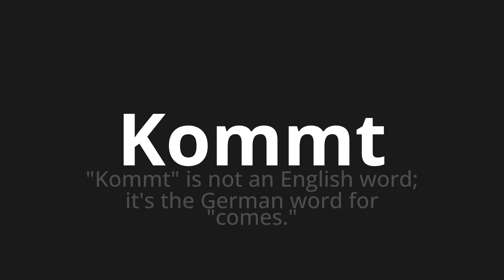How to pronounce Kommt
Master the Pronunciation of 'Kommt which means comes' - which means : "Come on" is not to English Word;It's the German Word for "Comes." 📝 with @PronunciationGerman 🎓🗣️ - [Your Guide to German]

Learn to pronounce 'Kommt' perfectly in German with our easy and engaging tutorial by @PronunciationGerman! 📖📽️ In this comprehensive video, we provide you with native speaker examples 🗣️👂 and phonetic breakdowns 🎵 to ensure you get the pronunciation just right.

How to say Comes in German